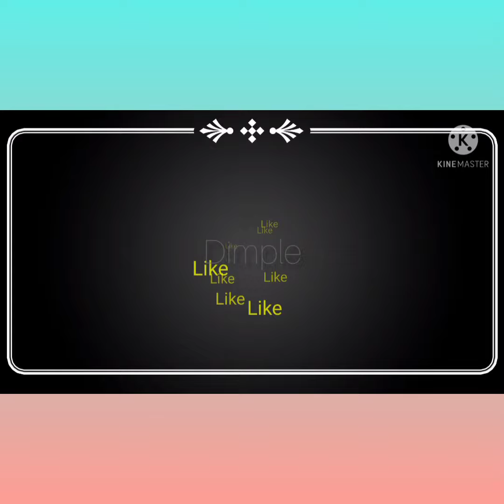mudhamandharam serial fame Deva,Parvathi going to entertain together again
Watch mudhamandharam serial fame Deva,Parvathi going to entertain together again